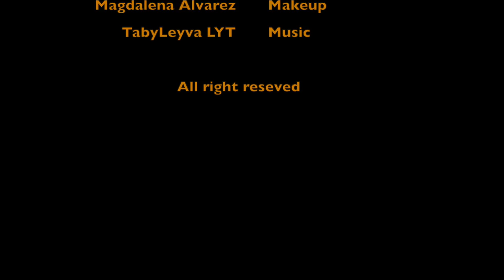Images from the Film: "HELLO"